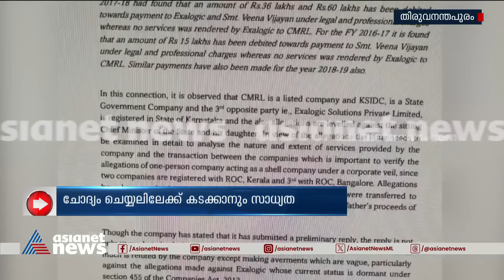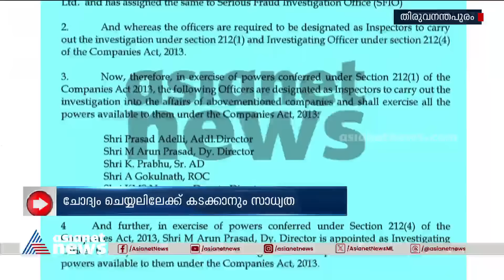വീണ വിജയന് കുരുക്ക് മുറുകുന്നു ; അതിവേഗം പരിശോധന യിലേക്ക് കടക്കാൻ SFIO | Veena Vijayan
കോർപ്പറേറ്റ് അഫേയേഴ്സ് മന്ത്രാലയത്തിന് കീഴിലെ ഏറ്റവും ഉയർന്ന അന്വേഷണ പരിധിയിലേക്ക് എത്തുമ്പോൾ  വീണ വിജയനും CMRLനും KSIDCക്കും
കുരുക്കുകളേറെ
Veena Vijayan | Exalogic| SFIO